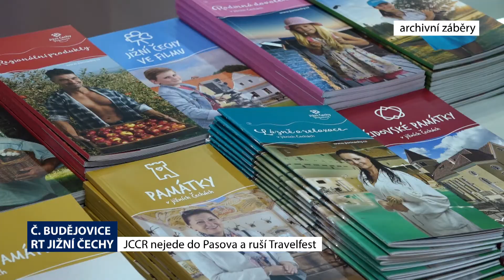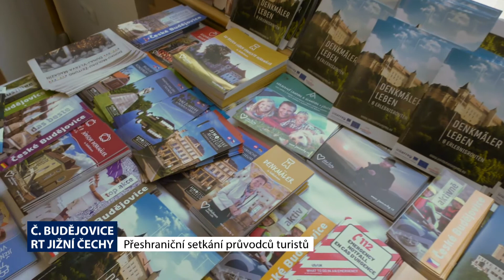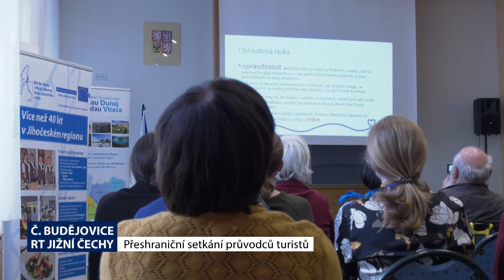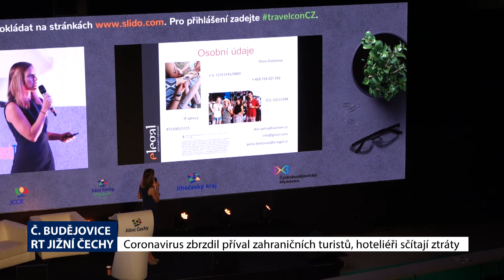Jihočeské minuty s JCCR - 9. 3. 2020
JCCR nejede do Pasova a ruší Travelfest, přeshraniční setkání průvodců turistů v Č. B. a Coronavirus zbrzdil příval zahraničních turistů, hoteliéři sčítají ztráty.